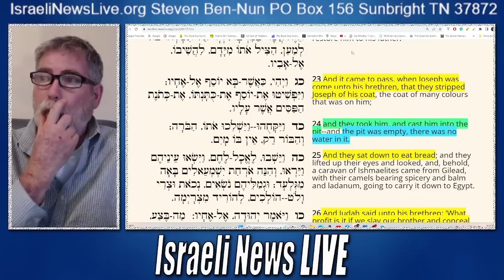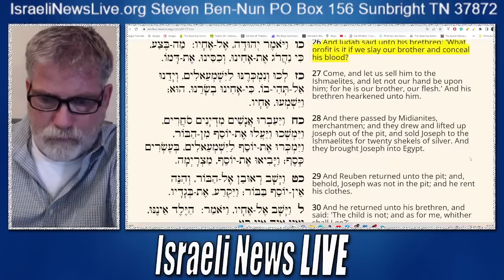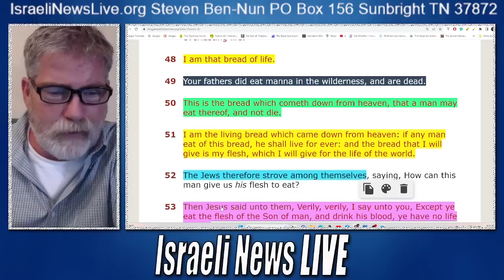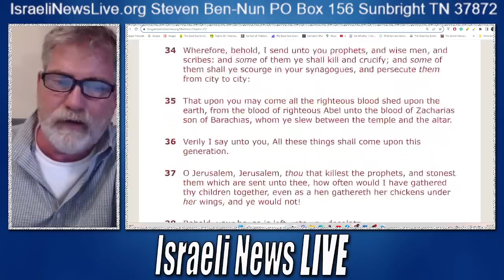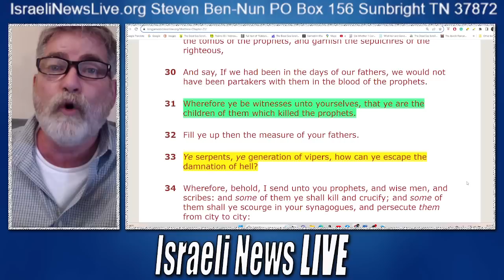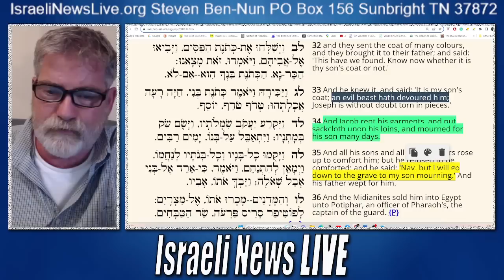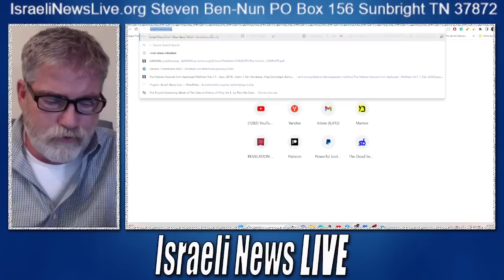The Royal Son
Why Joseph Was Stripped of His Coat of Many Colors and why was he thrown into a pit with no water. The similitudes in Joseph's life that foreshadowed the life of Jesus the Royal Son